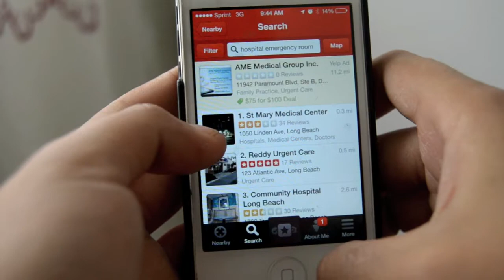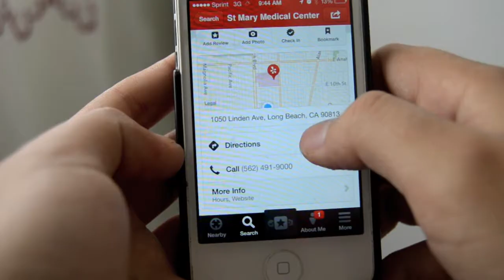The Benefits of Satellites in Society Documentary - Lidieth Arevalo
Written, Directed, Edited, and Produced by: Lidieth Arevalo

This is my 2 minute video entry for the National Academy of Engineering Video contest celebrating its 50th anniversary.  I decided to make a mini documentary about some of the major benefits of satellites in the world.  The video will explain how technological advances help the welfare of humanity.

THE SCRIPT / DESCRIPTION OF VOICE OVER:
The advances in satellite technology since 1964 to the present have tremendously impacted and benefited human welfare and the needs of our global society today. Although the first satellite was launched in 1957, as technology progressed many other different kinds of satellites have been and are being engineered ever since.  These satellites provide beneficial services to humanity such as: the Global Positioning System also known as GPS, world wide communication broadcasting technologies, and weather forecasting.  These engineering achievements contribute to human welfare by improving communications, preventing disasters, saving lives, and making life better.  A GPS satellite is used by the NAVSTAR Global Positioning System to provide precise location and time information in all weather conditions and sends this information to GPS receivers located around the world. GPS receivers are now put into small things such as mobile devices, cell phones, and laptops, which allows people to find accurate directions to locations they want to go and minimize chances to getting lost.  It's not only convenient for personal use, but also helps to save lives since firefighters, and police transportation units cut down travel time by using GPS technology to help people as soon as possible. Also Satellite communications allows people to connect with each through texts, instant messaging, phone calls and video calls therefore Having a friend, relative, or coworker over seas is no longer an issue likeit used to be.Another benefit of satellites is weather forecasting.  Weather satellites play an important role in human welfare because it predicts and informs about upcoming weather conditions, storms and hurricanes, so that people can anticipate and prepare themselves.  Although satellites cannot avoid or stop these conditions from happening, the information provided by them can help prevent causalities and further damages. Lastly, satellites have changed the way we understand the universe, allowing us to orbit around the earth to study and learn more about our own planet and our future.